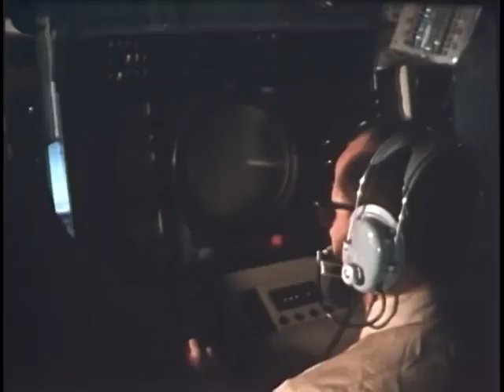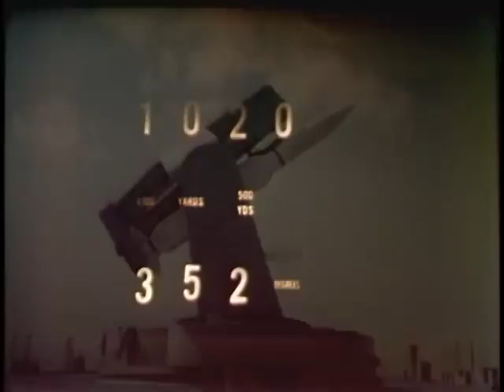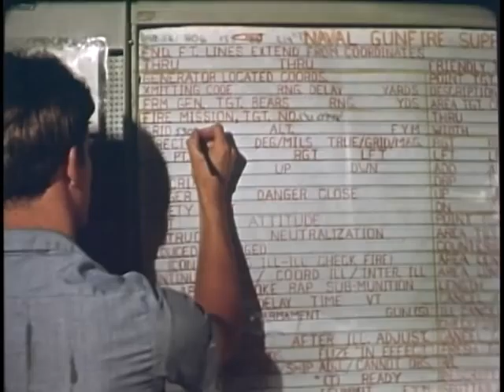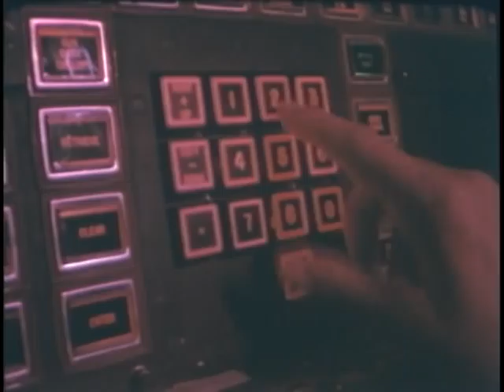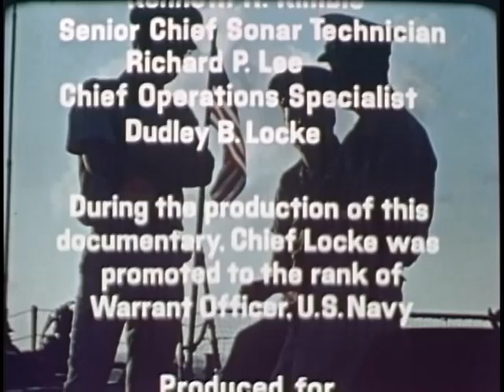CHIEFS, THE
CHIEFS, THE - Department of Defense 1975 - PIN 34358 - A STUDY OF SENIOR ENLISTED PERSONNEL ABOARD THE USS CALIFORNIA -CGN-36- AT SEA, RELATIVE TO THE RELATIONSHIP OF THE CHIEF PETTY OFFICER TO THE CAPTAIN, JUNIOR OFFICERS AND ENLISTED PERSONNEL, AND THE ATTITUDES OF THE CPO AND HIS FAMILY TOWARD A NAVY CAREER.